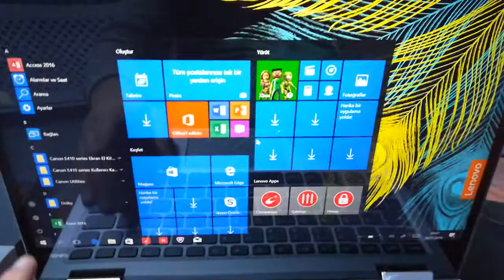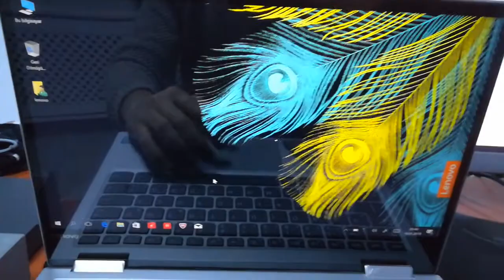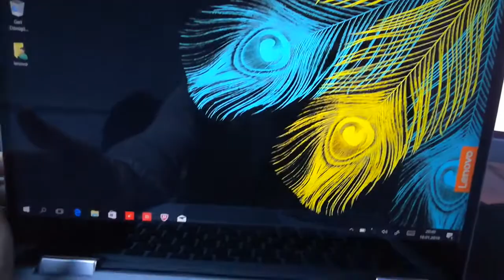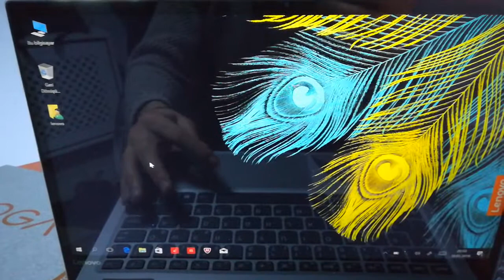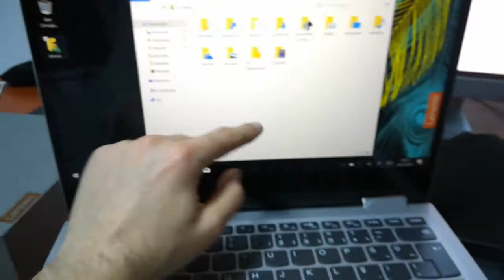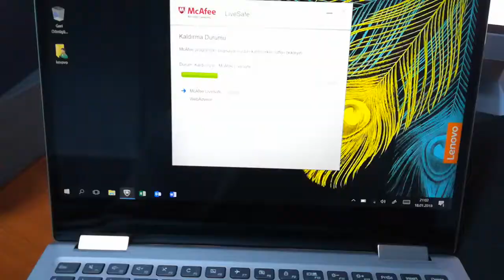Lenova Yoga 720 Kutu Açılışı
Lenova Yoga Kutu Açılışı
Lenova Yoga 720
Lenova Yoga 720 inceleme
lenovo yoga 720 kutu açılımı

lenovo yoga 720 vatan

lenovo yoga 720 15,

lenovo yoga 720 en ucuz,

lenovo yoga 720 kalem,

lenovo yoga 720 özellikleri,

lenovo yoga 720 inceleme,

lenovo yoga 720 i5,

lenovo yoga 720 i7,